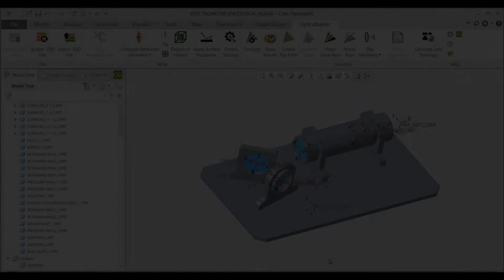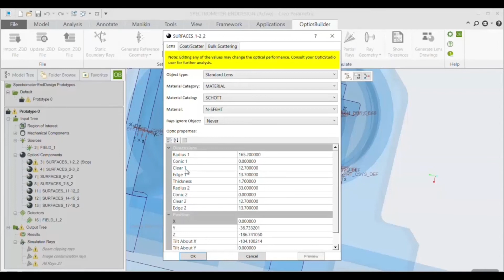See it in Action: OpticsBuilder Add Mounting Edge Feature